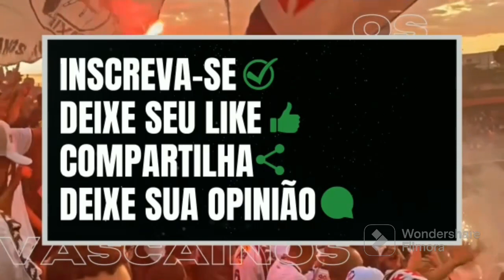URGENTE! DOIS REFORÇOS VINDO? TCE JULGA SOBRE A LICITAÇÃO.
20,00 1 PAGAMENTO POR ANO= GRUPO DE WPP, SORTEIO DE PREMIOS E PARTICIPAÇÃO EM LIVES.

Envie o comprovante para o mesmo endereço do email.